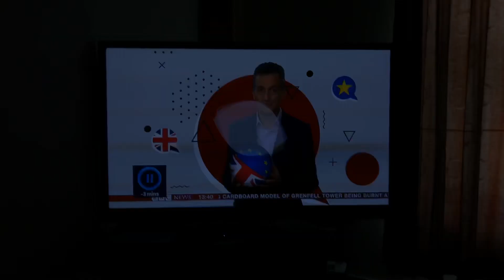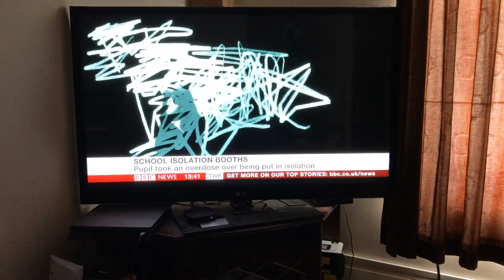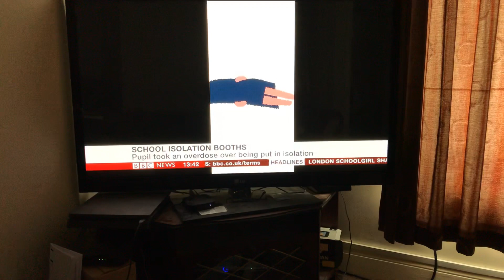Children held in isolation booths in schools. In hospitals. Why?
This has to be brought and most probably crying and screaming into societies consciousness. It takes every human being to be humane and act accordingly.

Why?  Because society isn’t really bothered or concerned enough to even attempt to find these things out.  It is a disagree that millions of people are more concerned about missing a a favourite soap opera than to enquire about our children and the illegal ways they are treated in schools and hospitals.